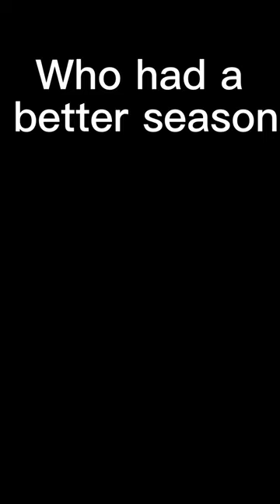Dansby Swanson VS Austin Riley 2022 Season